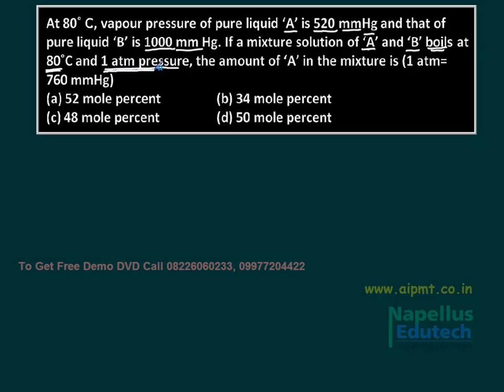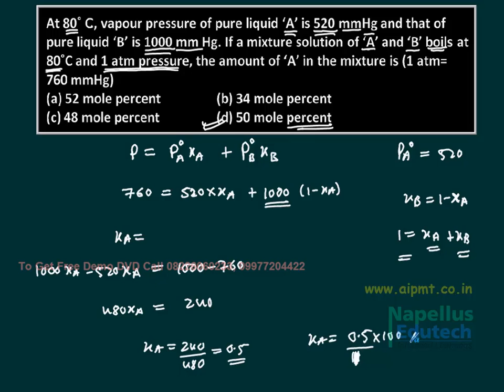Chemical solution - AIPMT,AIIMS Paper video Solution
Access Anytime, Anywhere, A Complete IIT-JEE and AIPMT,AIIMS Preparation !

Basically,We are providing Best IIT-JEE Main+Advanced,AIIMS,AIPMT,AFMC & CET Video Course
delivered By Highly Experience Topper Teacher in Dvd and pendrive module.

745+ Hrs HD Video Lecture of Physics Chemistry, Maths & Biology
(Totally hassle Free, Easily Copiable on PC, No internet Required)

Each chapter contain Exhaustive Theory from basic to higher level.
Last 32 yrs. IIT-JEE Advanced video Solution, previous 15yrs. JEE-Main Solution,

11th and 12th Full NCERT video Solution of Each and Every chapter.and 14000+ quiz lecture solution of Biology at Very Economical and Affordable Fee structure.

(IITJEEMaster Classes also covered all medical & Engineering Entrance Exam Syllabus.
Like that: MH-CET, SRM, MGIMS,BITSAT,KVPY,VIT,Manipal and etc)

This video lecture is on aipmt chemistry that solves a problem from   chemical equilibrium and video lectures.